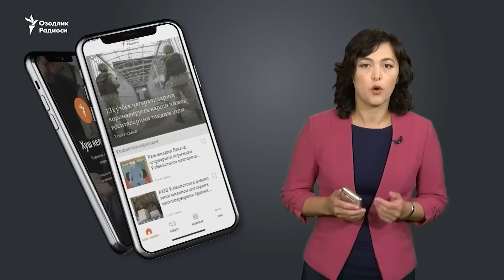Ukrainaga bosqin: 140-kun| Chasov Yar qurbonlari soni 47 kishiga yetdi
АҚШ: Россия Эрондан дрон сотиб олмоқчи

“Медуза”: Россияда сўралганларнинг 30 фоизи урушни тўхтатиш тарафдори

Россия Украинага 30 нафар ҳарбийнинг жасадини топширди

Путиннинг қизи Катерина Тихонова импорт ўрнини тўлдириш билан шуғулланади

Урушнинг 140 - куни хроникасини Озодликда томоша қилинг!

AQSh: Rossiya Erondan dron sotib olmoqchi

“Meduza”: Rossiyada so‘ralganlarning 30 foizi urushni to‘xtatish tarafdori

Rossiya Ukrainaga 30 nafar harbiyning jasadini topshirdi

Putinning qizi Katerina Tixonova import o‘rnini to‘ldirish bilan shug‘ullanadi

Urushning 140 - kuni xronikasini Ozodlikda tomosha qiling!